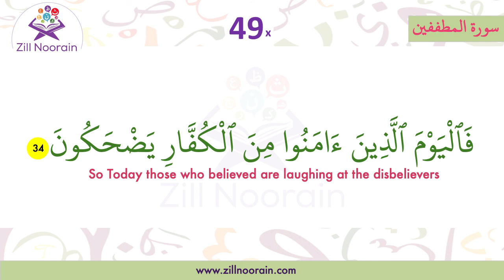83 Surah Al Mutafifeen | Verse 34 | Memorization Series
83 Surah Al Mutafifeen  | Verse | Repeated 50x | Memorization Series, beautiful recitation by @Zill Noorain Quran Memorization